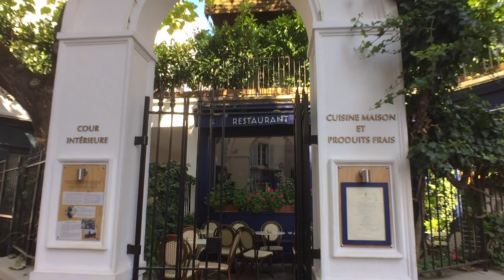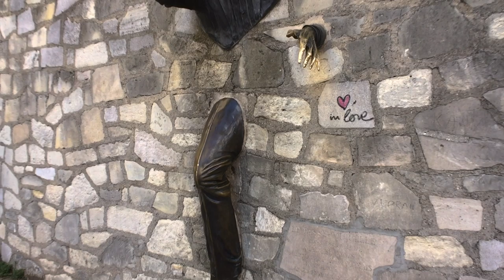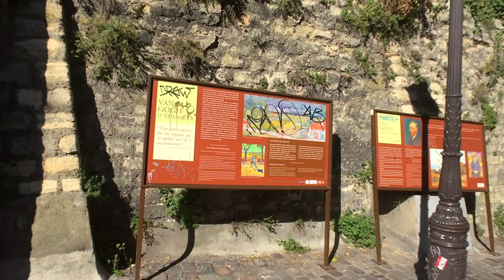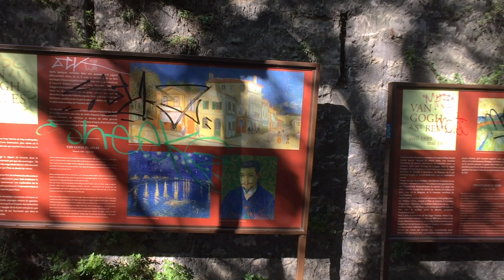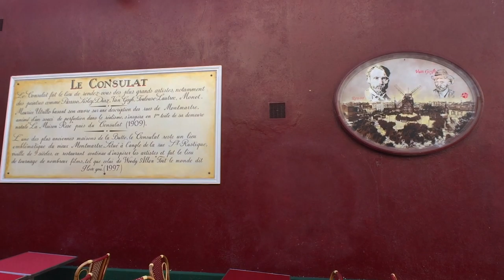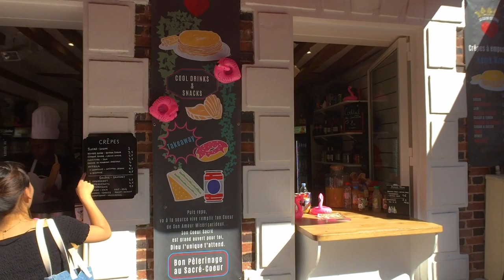Walking Paris's BEAUTIFUL Montmartre to Sacré-Coeur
A first-person perspective Paris walk tour of Montmartre, from Abbesses Metro to Sacré-Cœur Basilica - through streets lined with cafes, restaurants and gift-shops, as well as popular sights Le Moulin Radet, Le Passe-Muraille and Place du Tertre.

FILMED: September 2018 (Weekday Noon) using iPhone 6

ROUTE TIMESTAMPS:
00:00 Rue des Abbesses
05:56 Rue Lepic
12:40 Rue Girardon
13:09 Impasse Girardon
13:30 Place Marcel Aymé
14:41 Rue Norvins
17:56 Rue des Saules
23:07 Rue Saint-Rustique
23:52 Rue Norvins
25:36 Place du Tertre
31:07 Rue du Mont-Cenis
34:47 Rue du Chevalier de la Barre
40:21 Rue du Cardinal Guibert
41:47 Parvis du Sacré-Cœur
45:57 Rue du Cardinal Dubois

SIGHTS TIMESTAMPS:
00:10 Abbesses Metro
00:13 Abbesses Square Carousel
00:41 St John the Evangelist of Montmartre Church
02:18 Le Vrai Paris (Bistro)
04:58 Space Invader Street Art
05:55 Le Basilic (Frech Restaurant)
07:23 School Lepic
08:47 Jeanne B (Frech Restaurant)
11:52 Le Moulin de la Galette (Frech Restaurant)
12:22 Le Moulin Radet (last survivor of the thirty mills which formerly decorated the Montmartre hill)
13:09, 27:32 Street Art
13:53 Jean Marais sculpture “Le Passe-Muraille” (Man Who Walked through Walls)
16:57 Fountain of the old Reservoir
17:13 Galerie Butte Montmartre (Art Gallery)
17:26, 23:03 Le Consulat Restaurant
17:37, 22:45 La Bonne Franquette (Frech Restaurant)
18:07 Gallery of Ceramic Art
19:50 La Maison Rose (Cafe/Restaurant)
20:56 Clos Montmartre Vineyards
25:53 Place du Tertre (cafe-lined cobbled square with buskers & artists painting visitors' portraits)
30:16 Au Cadet de Gascogne (Frech Restaurant)
31:56, 44:58, 48:48 Promotrain (mini-train offering 40-minute guided tour from the Moulin Rouge to the Sacré-Coeur)
32:30 Parish Saint-Pierre of Montmartre
35:39, 37:59, 40:55, 42:42, 47:31 Sacré-Cœur (Roman Catholic Church and Minor Basilica, dedicated to the Sacred Heart of Jesus)
37:01 Water Castle Montmartre
37:31 Carmel of Montmartre (Catholic Church)
42:17, 49:37 Views Southwards across Paris
46:22 Funiculaire

In this video I’ve hidden FOUR (4) Watched Walker logos - they could be on buildings, vehicles or anything else, so keep an eye out for them!

NOTE: Audio may have been edited (where necessary) to reduce/eliminate background music from scene

LET’S CONNECT!